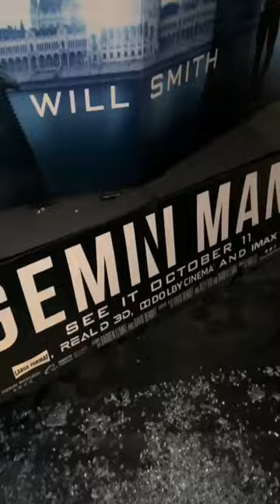Abandoned Movie Theater Stuck in 2020